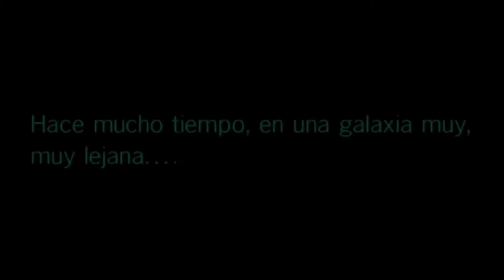Avance del libro STAR WARS THE MANDALORIAN GOOD LUCK WITH THE CHILD - COLORTIVITY TWISTABLE CRAYONS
Avance del libro Star Wars The Mandalorian Good Luck with the Child - Colotivity Twisteable crayons

Labibliotecadeltemplojedi.com

⭐Ivoox⭐